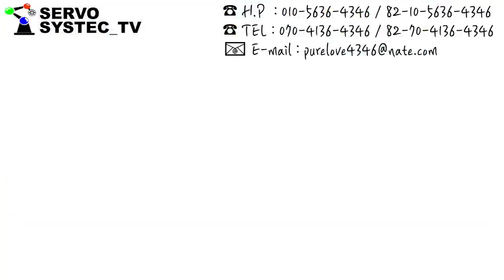가와사키로봇 서보모터수리 로터 불량 KAWASAKI R2AA1020AFCPKB 내부 오염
⚙ 수리품 : KAWASAKI AC SERVO MOTOR R2AA1020AFCPKB ⚙

이번엔 가와사키 제품을 수리합니다
바로 모터인데요
무슨 문제점이 있는지 확인해봅시다✔️

타임라인

00:01 INTRO 인트로
00:06 수리 모터 소개
00:42 수리품 문제점
01:19 내부 상태/수리예정
01:44 구동테스트

궁금하신점, 수리 & 구매문의는 댓글 또는 하단 연락처로 해주세요⬇️⬇️⬇️

수리 & 판매 사이트 참조해주세요

경북 구미시 산호대로 240(공단동 257-26)

REFURBISHIED BY SERVO SYSTEC.INC
CHO HYUN SUB

Servo Systec Co., Ltd 240, Sanho-daero, Gumi-si, Gyeongsangbuk-do, Korea